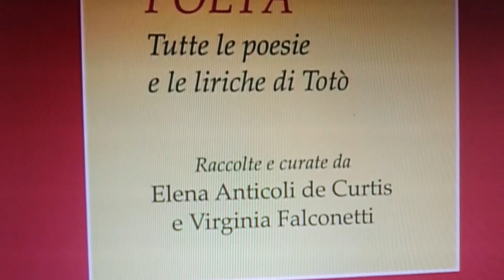Antonio de Curtis IL PRINCIPE POETA presentato al TG1 (DoReCiackGulp)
Antonio de Curtis IL PRINCIPE POETA
Tutte le poesie e le liriche di Totò

Raccolte e curate da Elena Anticoli de Curtis e Virginia Falconetti. Colonnese Editore, 2018.

Il primo volume che raccoglie - in modo organico, dettagliato e attento - TUTTE le poesie e tutti i testi delle canzoni scritte dal principe Antonio de Curtis.
Il libro include anche 5 inediti, per la prima volta rivelati dalla famiglia e, in particolare, dalla nipote Elena Anticoli de Curtis.
Il libro è arricchito da una prefazione di Vincenzo Mollica.
Uno splendido lavoro editoriale, unico al mondo amatissimo da tutti i cultori di Totò.
Un libro multimediale che consente di ascoltare la voce di Antonio de Curtis e di altri artisti che interpretano le sue canzoni. L'emozione più grande si ha con l'ascolto delle registrazioni private di Totò fatte con il suo magnetofono Geloso.

Buona lettura e Buon ascolto